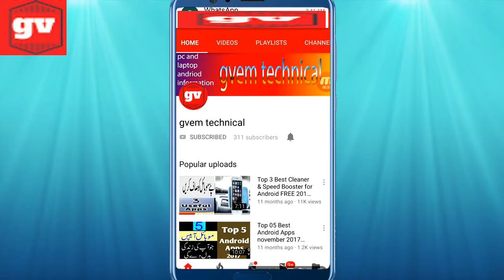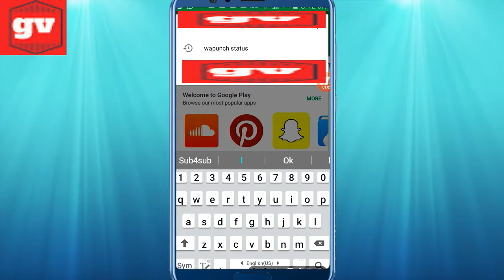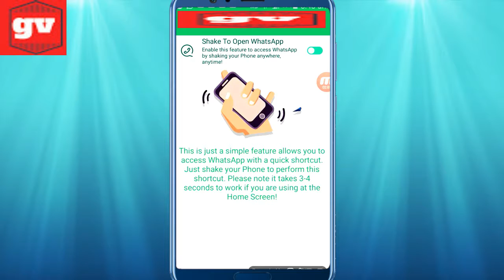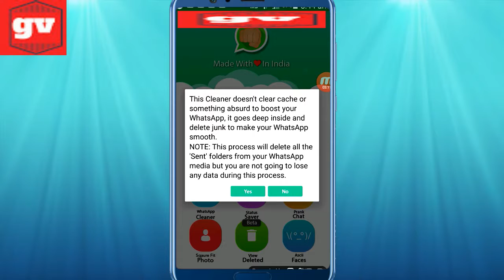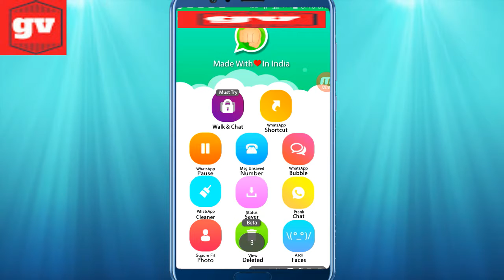BEST 11 New TRICKS AND Settings of Whatsapp 2019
aj ki is video mai ap kio Whatsapp ki 11 new settings btao ga
 How to share location in whats-app with your friend ?
How to hide status of message reading ?
 How to change font styles in whats app ?
How to setup two step verification in whats app?